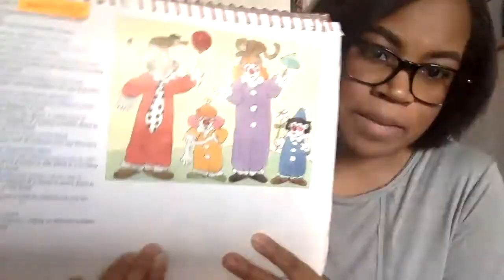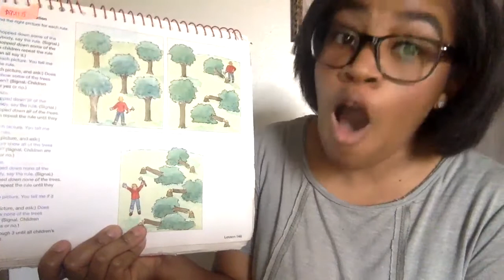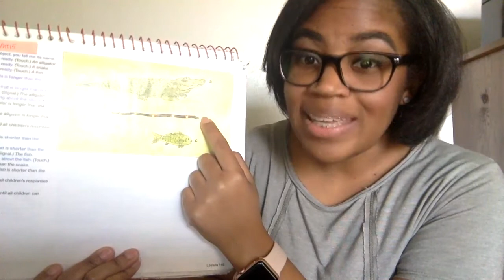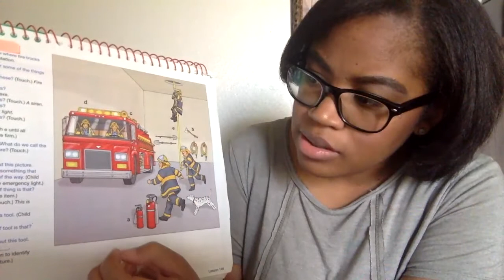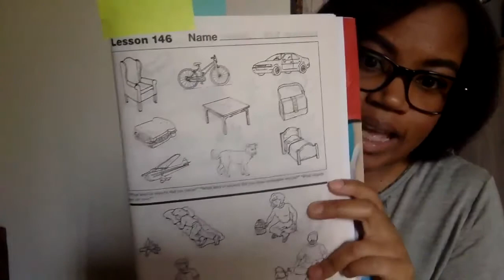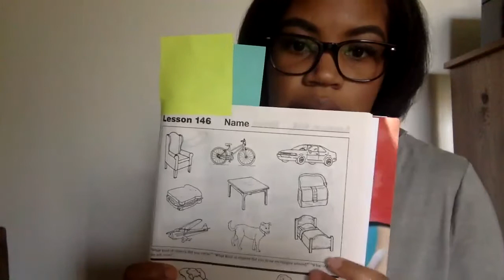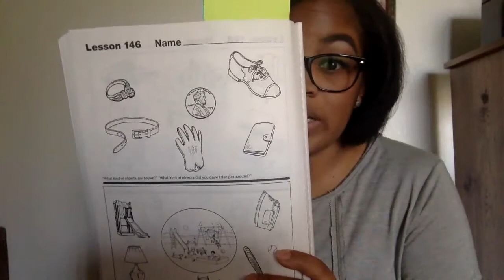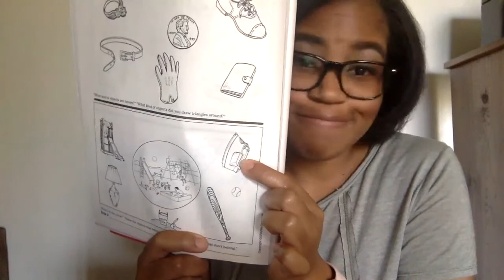Kinder Language L146 Florida, Tenn, Clemson, Sam Houston, Berkley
Ms. Darden